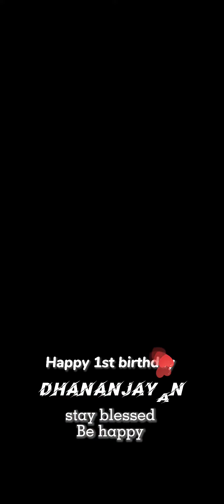Happy Birthday Dhananjayan song by Thangavel Arjun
Singer : Thangavel arjun
Lyrics - Nelson Yasar Prabu
Video Edit - Sundhar M